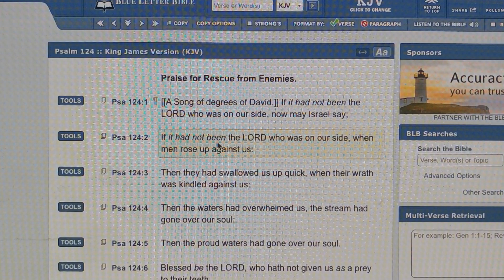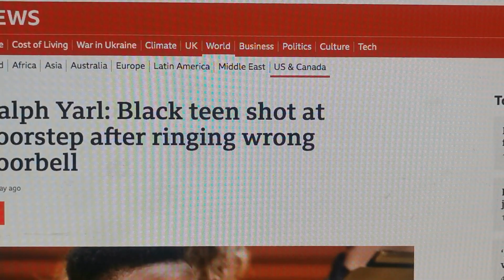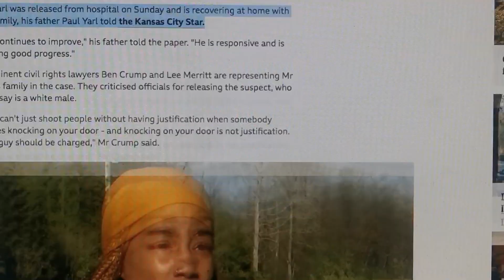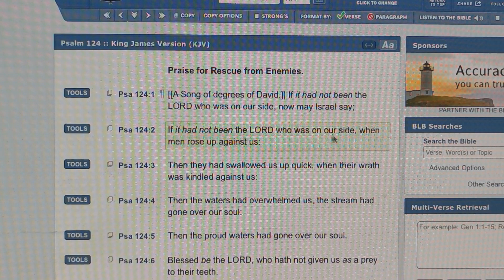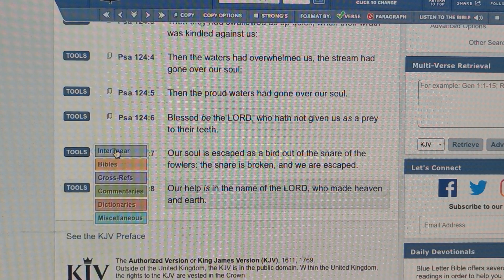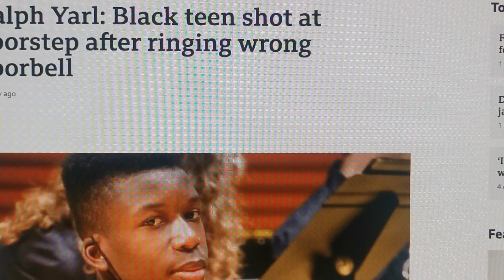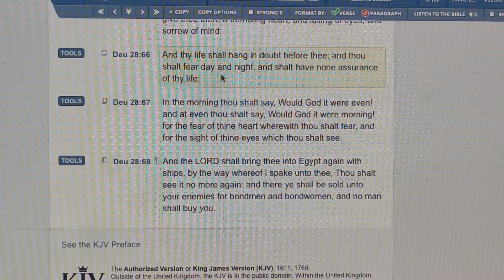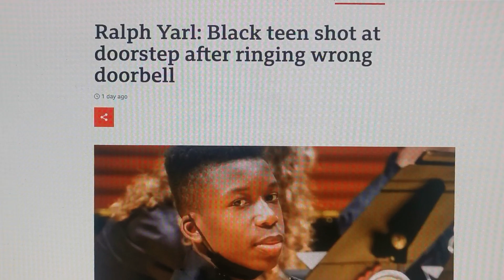"Then they had swallowed us up" Psalms 124:1-24